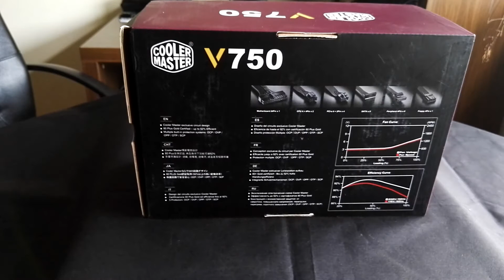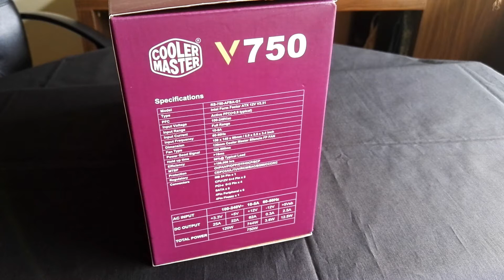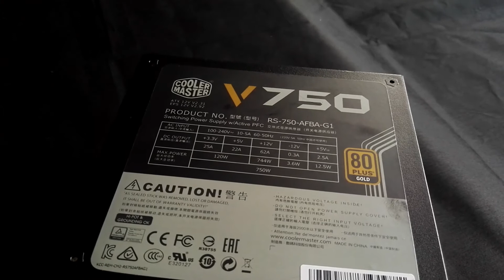Cooler Master V750 [Análise] [1/1]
01:05 Unboxing
02:44 Overview
03:57 Tear Down
04:22 Análise

Skype: modaafoca